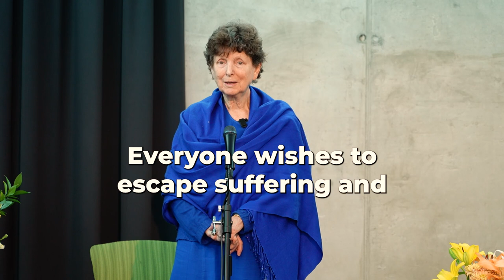How to be a source of LIGHT for others and ourselves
Are you looking to unlock your inner light and embark on a spiritual journey of self-discovery and personal growth? This 3-hour transformative journey is the perfect opportunity for you to do just that. Through a series of guided meditations, visualizations, and activities, we will provide you with the tools to help you access your inner light and begin your journey.

Our program will provide you with the knowledge and understanding needed to fully comprehend the process of self-discovery and personal growth. You'll learn how to identify and release any limiting beliefs that are holding you back. We'll also share strategies and techniques to help you tap into the power of your inner light and use it as a source of creativity and inspiration.

You will also learn how to use this newfound knowledge to lead a more balanced and fulfilling life. During our session, you'll explore the inner workings of your mind and heart to discover your true purpose. You'll also learn how to become a light in the world by sharing your gifts and knowledge with others.

This 3-hour journey is perfect for those who are looking to embark on a spiritual journey of self-discovery and personal growth. Through our program, you'll gain insight into the power of your inner light, and learn how to use it to become a beacon of light and inspiration. Join us on this transformative journey as we unlock your inner light and set you on a path of personal growth and self-discovery.

personal growth development, personal development, personal growth and development, motivation, self growth, personal growth, self awareness, self-awareness activities
This session is filled with inspiration for the mind and music to awaken the heart.

Love 13:14
Joy 34:56
Peace 55:06
Calmness 1:17:03
Wisdom 1:42:00
Power 2:03:23
Light & Sound 2:23:13